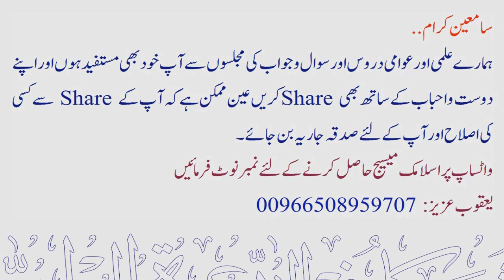Sadqa me kitne zinda murda afraad ko shamil kar sakte hain ? | Sheikh Maqsood Ul Hasan Faizi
💠 صدقہ میں کتنے زندہ و مردہ افراد کو شامل کرسکتے ہیں ؟
💠Sadqa me kitne zinda murda afraad ko shamil kar sakte hain ?